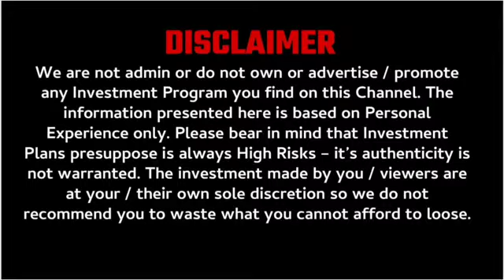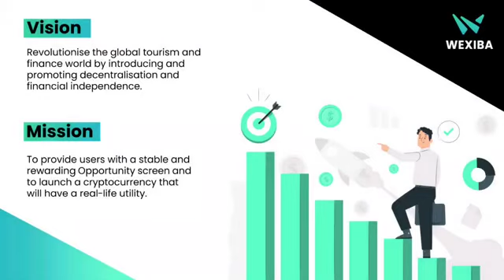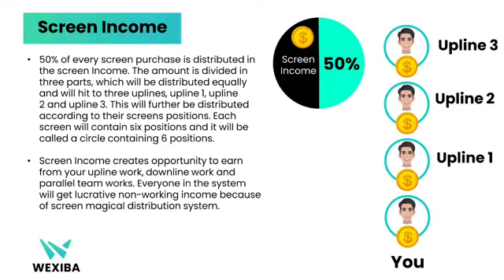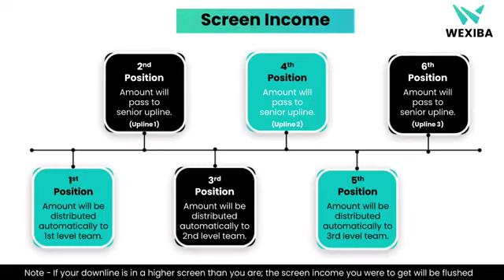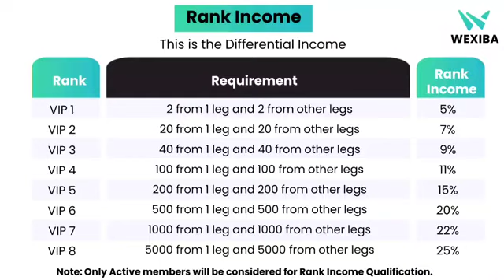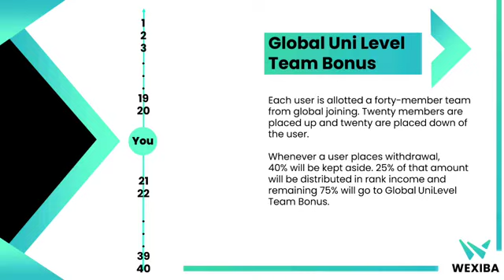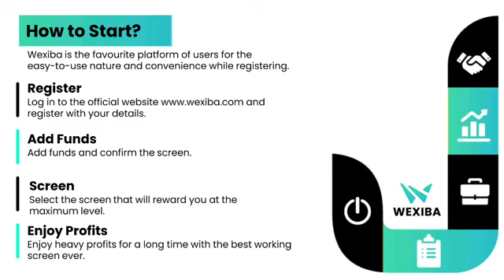Wexiba Project Review || WEXIBA Full Plan Hindi || Earn Daily Non Working Income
Registration link